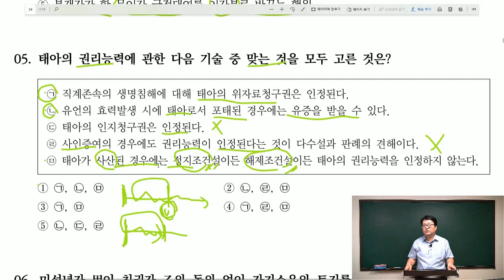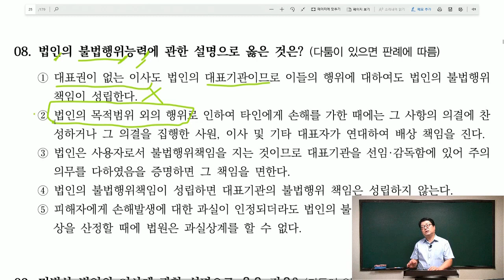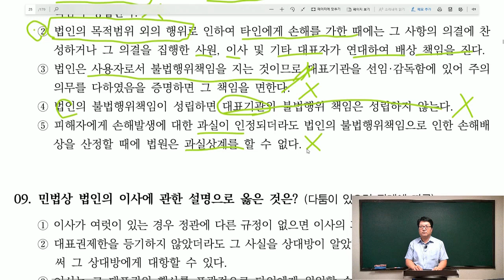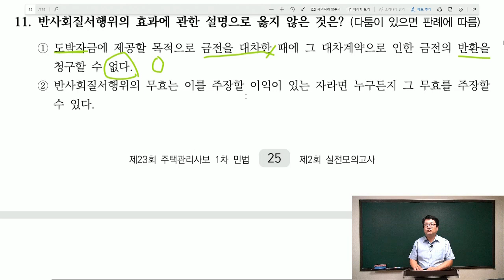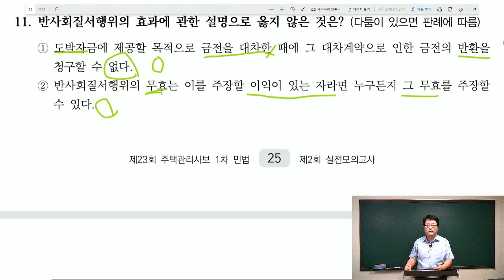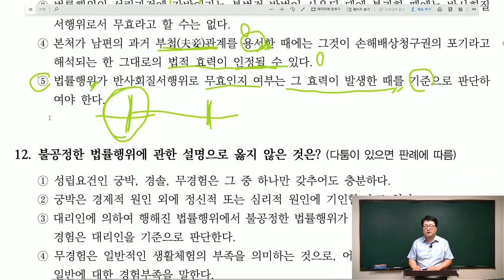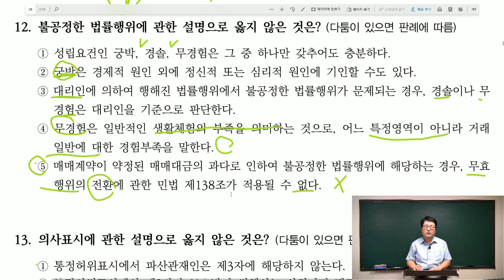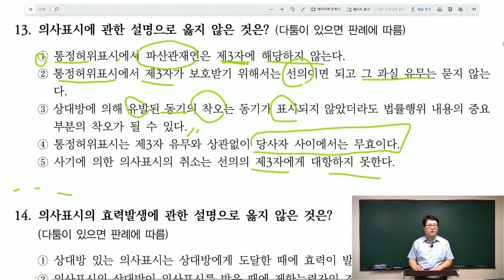[주전무] 2020년 주택관리사 민법 모의고사풀이과정 6-4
[주택관리사사 전부 무료 인강] 2020년 주택관리사 모의고사문제풀이과정 공동민법[안영찬교수]